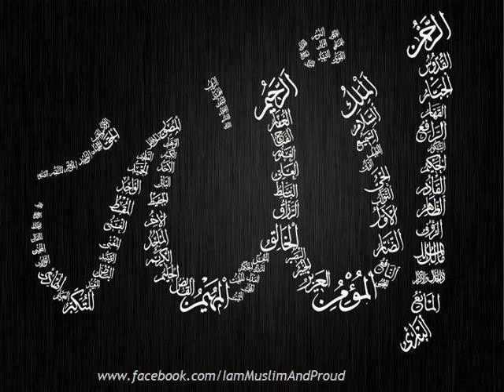Surah Al Qalam with Urdu Translation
Quraan with Urdu Translation